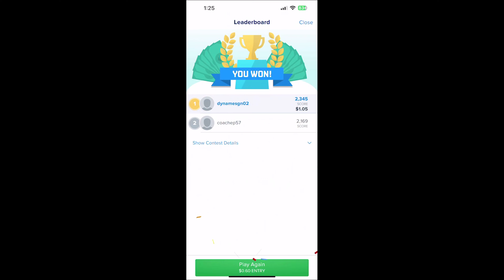Make Easy Money with Puzzle Pyramid on Fanduel Faceoff!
🌟 Loved the Video? Show Your Support! 🌟
Did our latest video catch your eye? We'd love to hear which part you enjoyed the most.

Be a part of our vibrant community across various themes and topics! Whether it's gaming, DIY projects, tech reviews, or lifestyle tips, we've got something for everyone.